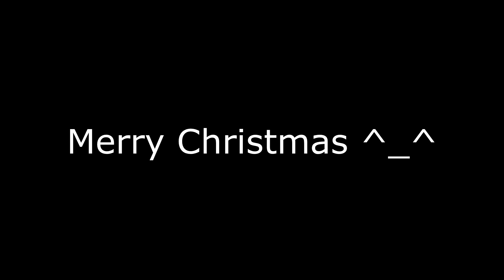Ukelele Randomness with a greeting (O Holy Night Short Cover)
Hi and Merry Christmas everyone! ^_^